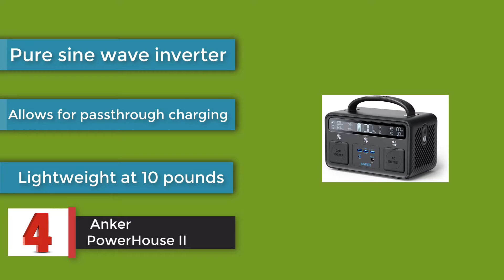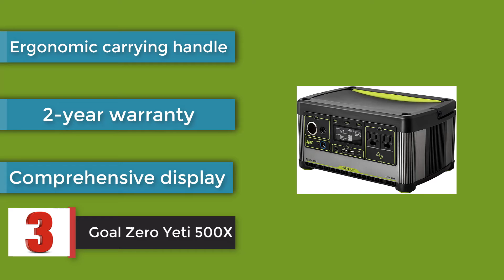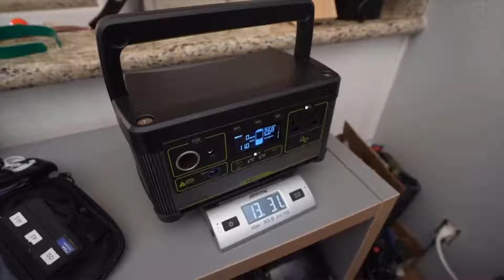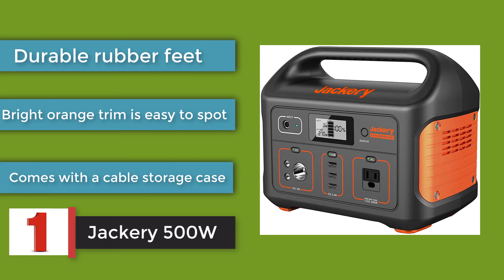Top 5 Best Portable AC Power Supplies 2021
Are you searching for the 5 Portable AC Power Supplies of 2021?
5. Suaoki 300W
4. Anker PowerHouse II
3. Goal Zero Yeti 500X
2. Generac 7117
1. Jackery 500W

These are the Top 5 Best Portable AC Power Supplies we found so far:
What is Portable AC Power Supplies?
What is the best Portable AC Power Supplies?
5 Suaoki 300W
4 Anker PowerHouse II
3 Goal Zero Yeti 500X
2 Generac 7117
1 Jackery 500W

t Portable AC Power Supplies, Best portable outlet, battery pack, best battery pack,